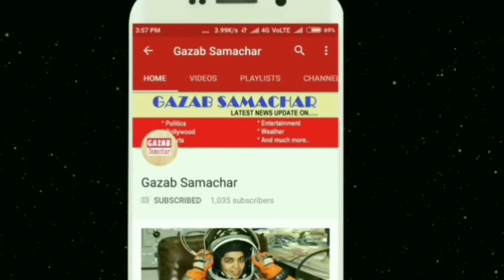बिग बॉस : सलमान ने लगाई वाट तो माफी मांगने के बजाय अपना सिर दीवार पर दे मारा श्रीसंथ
The day-long 'Bigg Boss 12' is getting fighting and fighting between the contests. Between the contests, the competition going ahead in the show is so much that they do not even leave any chance of jilling each other. Between Sreesanth and Surabhi Rana also got to see the fight. During this time, Sreesanth crossed the limits. While Surabhi, while referring to incidents in Sreesanth's cricket career, he tried to provoke them, while Sreesanth lost his temper and made such a mistake, which Salman himself was shocked to hear. Later, when Salman reprimanded Sreesanth, he burst his head from the bathroom wall.